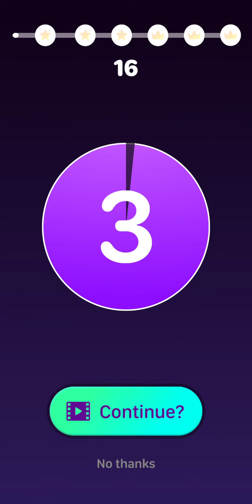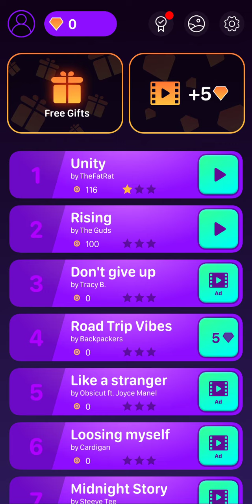MAGOC TAILES 4(2)